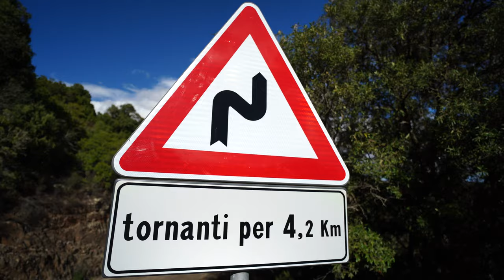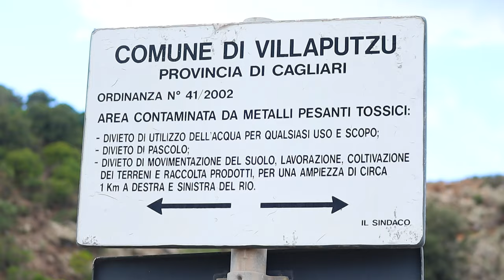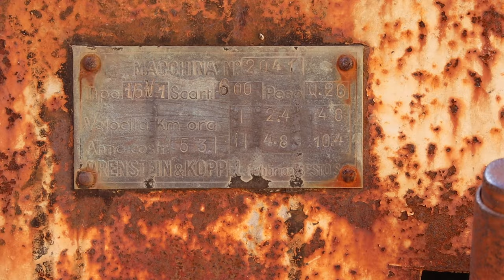SCARY mountain track by camper (Sardinia, Italy)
Van life couple Courts & Meeks attempt to drive their self-built campervan up a dangerous and narrow off road track to explore a remote abandoned mine. The road becomes dangerous with sheer drops down the mountain and loose gravel on twisting and tight turns making it a scary experience for any campervanner.

The couple feel joy and relief as they make it to the top of the dangerous road and are rewarded with a spooky miners village to explore. They even get to go inside the caves the miners used to use to get into the mountain.

If you want to support our channel and future adventures, we've set up a Buy Us a Coffee link which allows you lovely people to send us a little bit of dosh. It helps us on our travels and encourages us to continue making travel vlogs along the way. No pressure of course, we just love having you along for the ride (but we'll just leave this here in case...)

Love Courts & Meeks